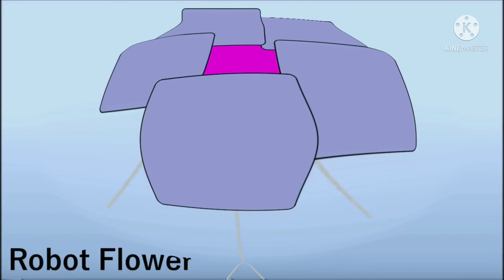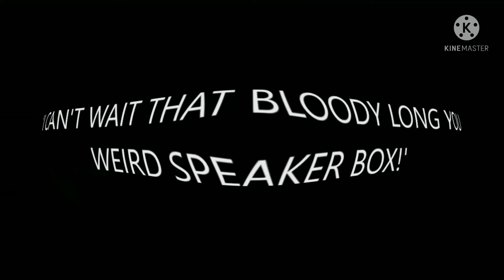RECOMMEND CHARACTERS AUDITIONS FAT BFDI ANIMATION I KILLED